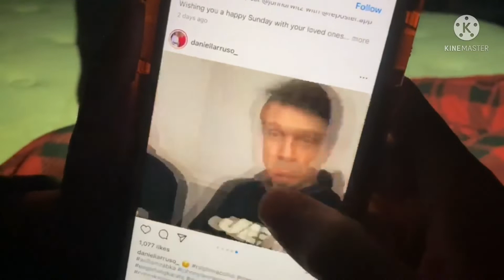The return of cobra kai- short film